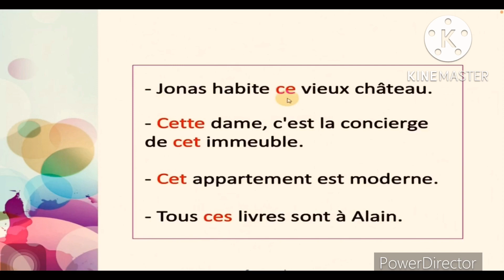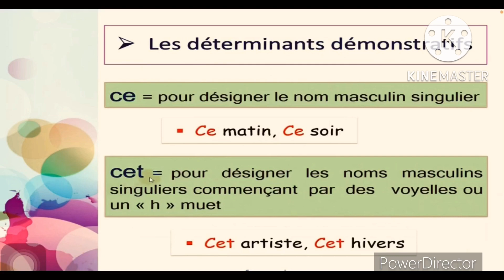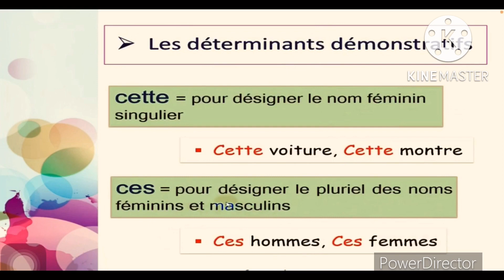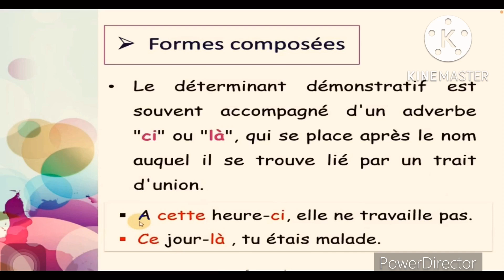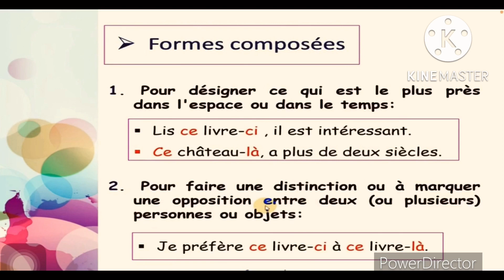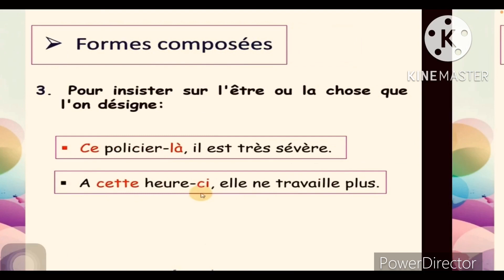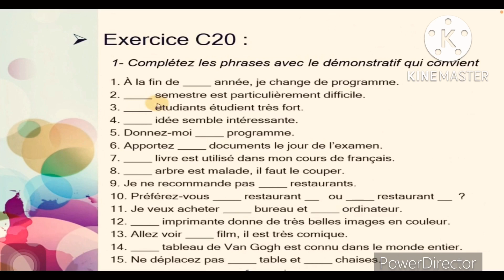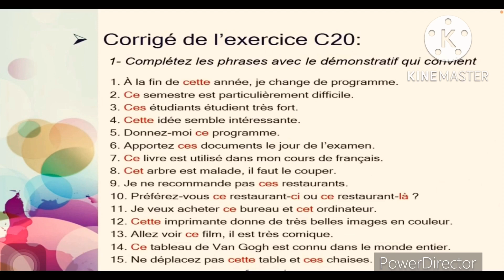Les déterminants démonstratifs en (wolof) cours de français en (wolof) apprendre le français en wolf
Diangue français en (wolof)